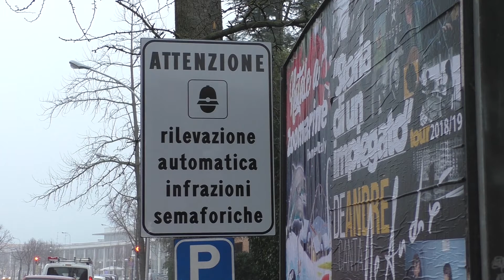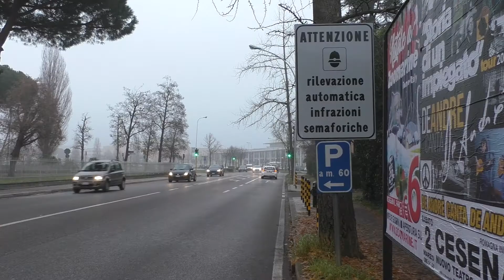RAVENNA: Forese, in primavera arrivano nuove telecamere